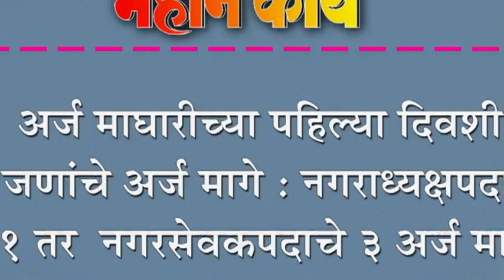अर्ज माघारीच्या पहिल्या दिवशी ४ जणांचे अर्ज मागे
अर्ज माघारीच्या पहिल्या दिवशी ४ जणांचे अर्ज मागे : नगराध्यक्षपदाचा १ तर  नगरसेवकपदाचे ३ अर्ज मागे